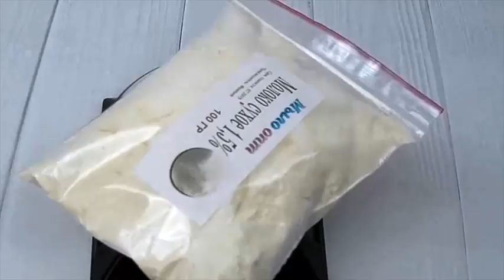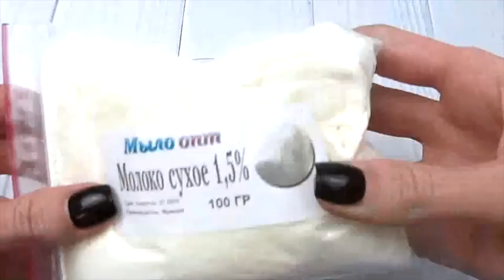Молоко сухое 1,5% // Свойства и применения сухого молока // Полезные качества Сухого молока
Видео обзор Молоко сухое 1,5% от магазина Мыло-опт

Купить Молоко сухое 1,5% оптом и в розницу можно тут